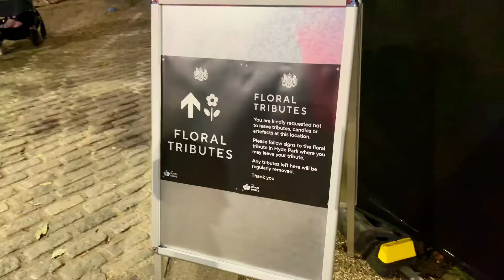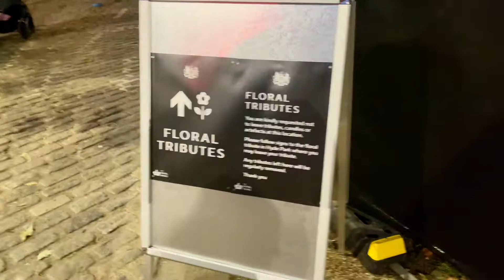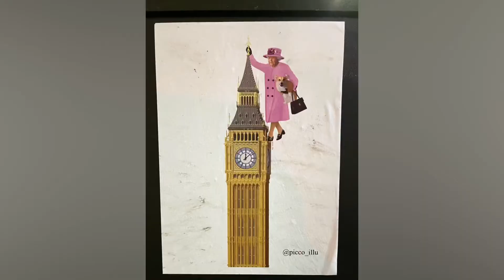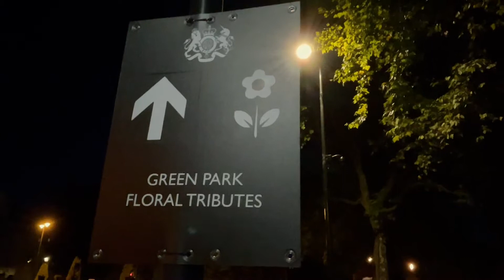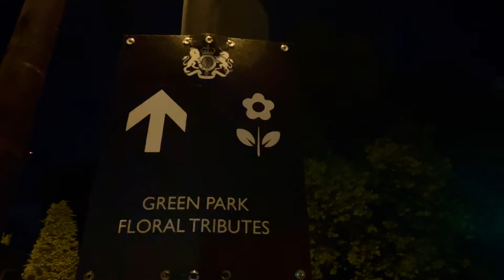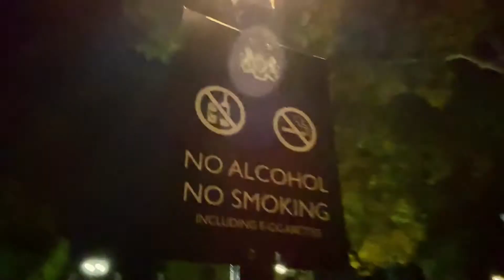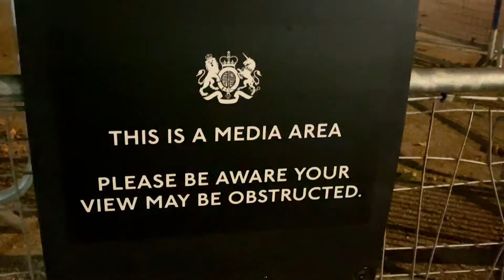Remembering and farewell to her majesty the Queen Elizabeth ii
Remebering following the death of Her Majesty Queen Elizabeth II.